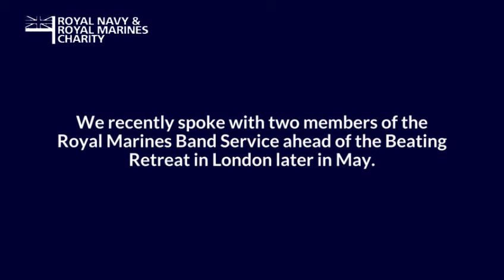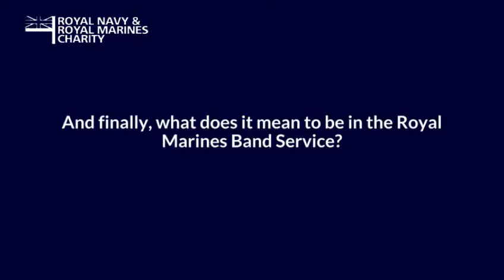Speaking with the oldest and youngest members of the Royal Marines Band Service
The oldest and youngest members of The Bands of HM Royal Marines took some time away from rehearsals to speak with us about their careers in the military band ahead of Beating Retreat later this month...